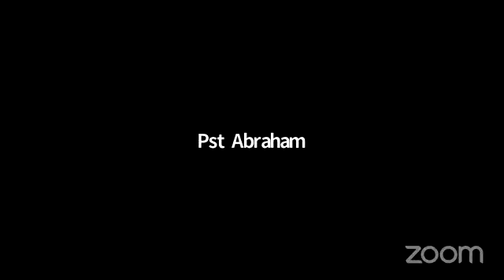DAY 11 - SHOW A LITTLE KINDNESS